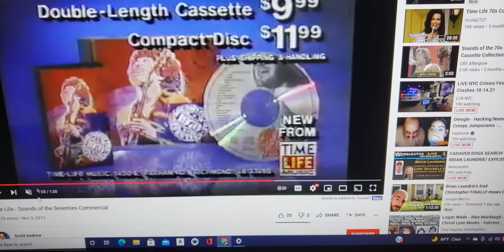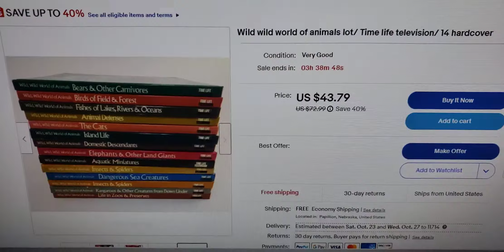Storytime - Growing Up In The 1970's In Woodhaven Queens, New York & Doing A Very Naughty Thing🤣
Growing up in Woodhaven, NY as a child in the 70's was awesome. Every Italian American child dreaded being beaten with the wooden spoon, lol. At 5 years old I impersonated my mother on the phone and got myself a whole set of expensive Time Life Animal books, lol 😁😂😜